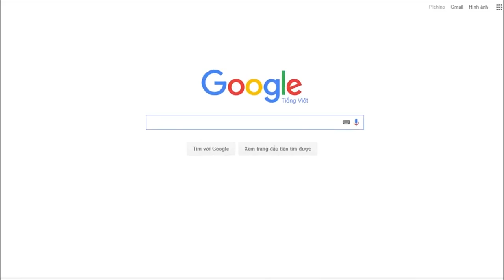Quy trình thực hiện Thay Da Mụn Đầu Đen Với Collagen Sống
Collagen Sống không chỉ là khắc tinh của mụn đầu đen, mà còn là giúp hỗ trợ điều trị các loại mụn đáng ghét khác như: mụn ẩn, mụn trứng cá, mụn thâm...Với công thức độc quyền từ Nhật Bản, Collagen Sống xoắn 3 có khả năng thẩm thấu nhanh và sâu vào da, giúp nâng cao hiệu quả gấp nhiều lần. Kết hợp công nghệ lăn kim, Collagen Sống dễ dàng len lỏi vào da, nuôi dưỡng da, lấp đầy sẹo rỗ.
Tìm hiểu thêm về liệu trình Thay da mụn đầu đen với Collagen Sống
❤️ ĐỪNG QUÊN KẾT NỐI VỚI CHÚNG TÔI NHÉ!